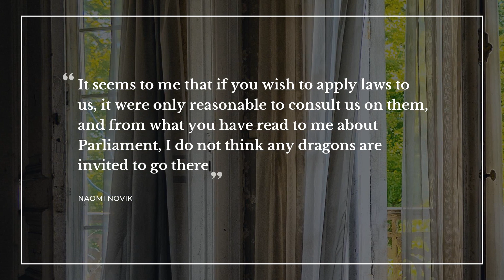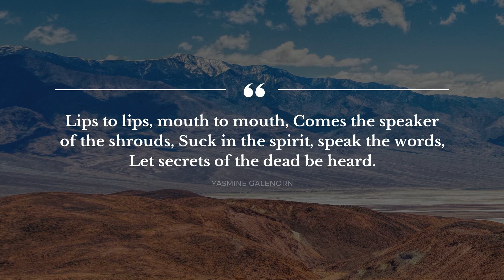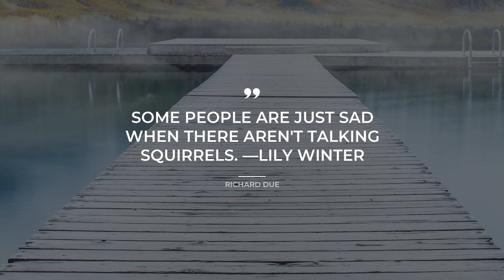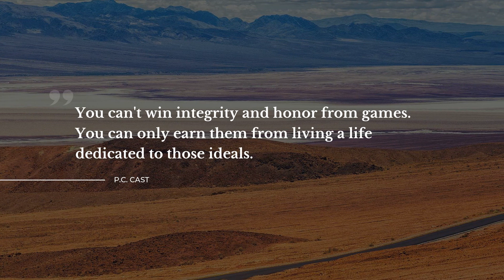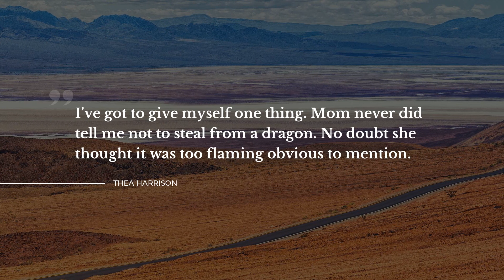TOP 20 Quotes about Dragon | Daily Quotes | Inspirational Quotes | Quotes for Pictures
Our team made a compilation of the best quotes about Dragon for you to discover. In this video you will discover quotations by such famous people and characters as Naomi Novik, J.R.R. Tolkien, Lita Burke.

Quotation is a wonderful glimpse of the world we live in in one small but catchy phrase. All the beautiful quotes about Dragon in this video will change your ways of living and thinking by transforming your perception of Dragon. Our deep powerful quotes will put your mind to work and let you see your everyday life differently.

If you want to keep the quotes you like about Dragon, simply copy them from this description and use as status quotes for Instagram / Facebook / Snapchat / Tinder / WhatsApp / Skype to impress your social network acquaintances the most notable real life quotes about Dragon on your Skype / WhatsApp / Snapchat / Instagram / Tinder / Facebook page or simply add them to a text file.

Top 20 smartest quotes about Dragon:

1) It is quite uninteresting; that is why one comes out."
— Temeraire, on being inside an egg
 ― Naomi Novik

2) No, I would not want to live in a world without dragons, as I would not want to live in a world without magic, for that is a world without mystery, and that is a world without faith.
 ― R.A. Salvatore

3) So comes snow after fire, and even dragons have their endings.
 ― J.R.R. Tolkien

 ― Rick Riordan

5) Lips to lips, mouth to mouth,
Comes the speaker of the shrouds,
Suck in the spirit, speak the words,
Let secrets of the dead be heard.
 ― Yasmine Galenorn

6) He had turned into a dragon while he was asleep. Sleeping on a dragon's hoard with greedy, dragonish thoughts in his heart, he had become a dragon himself.
 ― C.S. Lewis

7) Fairy tales do not give the child his first idea of bogey. What fairy tales give the child is his first clear idea of the possible defeat of bogey. The baby has known the dragon intimately ever since he had an imagination. What the fairy tale provides for him is a St. George to kill the dragon.
 ― G.K. Chesterton

8) Thatz: "Why'd you have to get him all worked up? He'll drag us into it.

Rune: "You're just lazy, Thatz.
 ― Mineko Ohkami

9) Rune: "They're getting away!"

Thatz: "Our Dragon Knights honor is at stake! Let's get 'em!"

Rath: "'Dragon Knights honor'? Really?
 ― Mineko Ohkami

10) Some people are just sad when there aren't talking squirrels. —Lily Winter
 ― Richard Due

11) You won't find the tales I bear in any books . . . My tales are from the Moon Realm. —Ebb Autumn
 ― Richard Due

12) The townspeople took the prince for dead
When he never returned with the dragon’s head
When with her, he stayed
She thought he’d be too afraid
But he loved her too much instead.

13) White." He spoke with conviction and I knew he'd seen. "A thousand shades of white, from mist to snow to starlight.
 ― Deborah Cooke

14) There can be as many wrong reasons to do the right thing as there are stars in the sky. There might even be more than one legitimate right reason. But there is never a right reason to do the wrong thing. Not ever.
 ― Donita K. Paul

15) It seems to me that if you wish to apply laws to us, it were only reasonable to consult us on them, and from what you have read to me about Parliament, I do not think any dragons are invited to go there
 ― Naomi Novik

16) You can't win integrity and honor from games. You can only earn them from living a life dedicated to those ideals.
 ― P.C. Cast

17) We learned the seven traditional ways to make words unclear."
"Seven? That many? Which was the most effective?"
"Poor grammar skills.
 ― Lita Burke

18) I’ve got to give myself one thing. Mom never did tell me not to steal from a dragon. No doubt she thought it was too flaming obvious to mention.
 ― Thea Harrison

19) You have to acknowledge evil, or you give it too much power over you.
 ― Patricia Briggs

20) My task is set before me, girl
My mission clear and true
There’ll be black knights and dragons, girl
But I will always come for you…
 ― Emme Rollins

On Daily Quotes you will discover an ever growing collection of quotes for any occasion from wise and successful people, quotes for your day-to-day experiences and quotes tops compiled by our outstanding team.

Our inspiration quotations include not just wise words from real life wise people. On Daily quotes you will come across quotes from the finest books.

What's the best quote, in your opinion? Have anything better to say about Dragon? We wait for your quotes in the comment box.